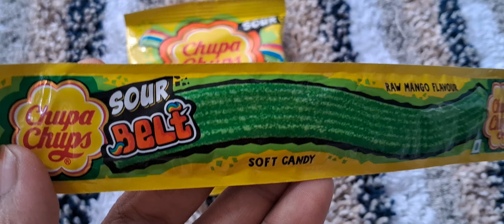# lots of happiness bites# fantasty candies 🍬 chewy ##@@